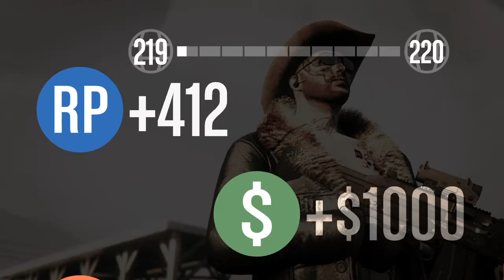Grand Theft Auto V_20160619010154slick job